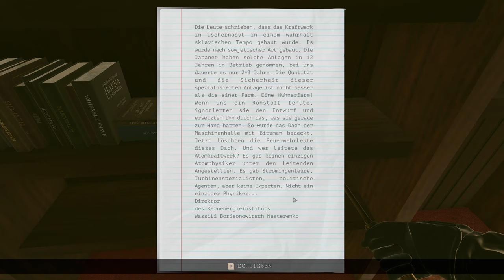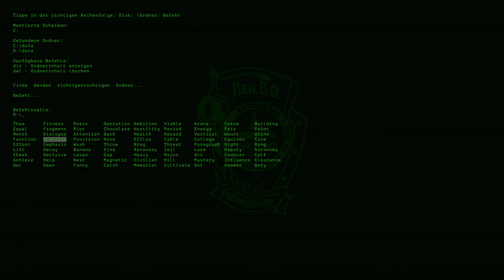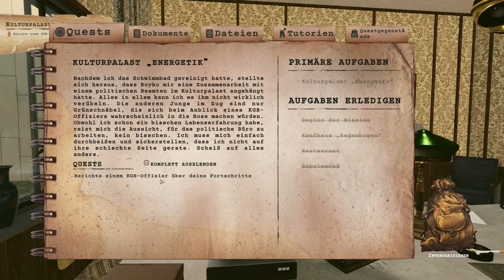Chornobyl Liquidators - Lets Play Deutsch - E2 | 4K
Chornobyl Liquidators ist nicht nur eine Erkundung der Zone, sondern die Geschichte echter Menschen, die das CNPP-Unglück erleben. Unsichtbare Strahlung, KGB, und schwierige Entscheidungen... Bist du bereit für diese Herausforderung?